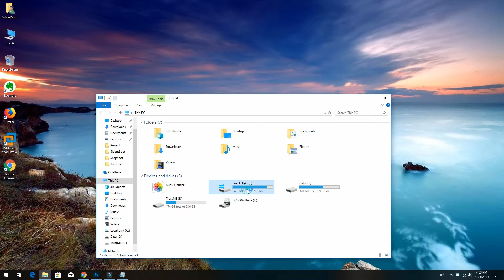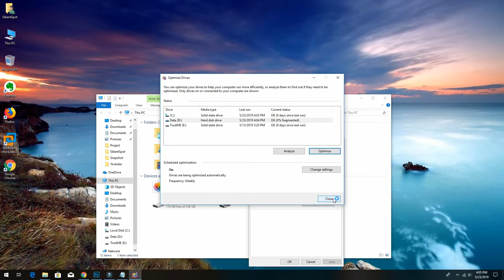Windows 10 - How To Defrag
Optimize Drives window, you will see a box labeled “Status” inside of which is a table where the rows list all the drives in your device as well as all storage media connected to the device. The columns have the following headings (from left to right): “Drive,” “Media type,” “Last run,” and “Current status.” Highlight the drive you want to optimize by clicking/tapping on it.
For each drive listed, you will see its Current Status in the last column, which tells you how fragmented your drive is and advises you on what to do (“OK,” meaning “no need to defrag,” or “Needs Optimization”)